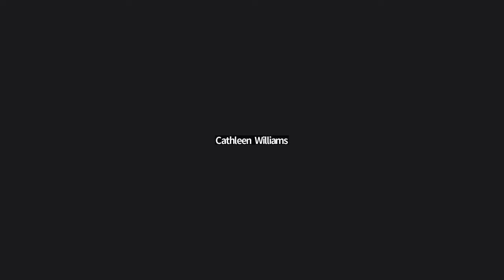Toward a Chorus of the People Session 1 A Revolutionary Cultural Conference